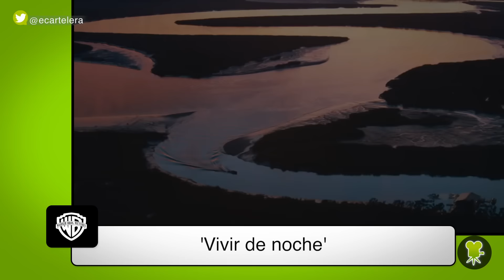Ben Affleck: "El racismo tácito es el Pecado Original de Estados Unidos"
Entrevistamos a Ben Affleck y Sienna Miller, protagonistas de 'Vivir de noche', la nueva película dirigida por Affleck. En cines el 27 de enero.